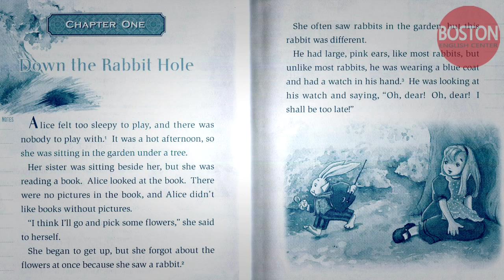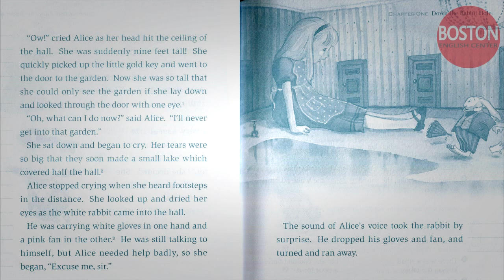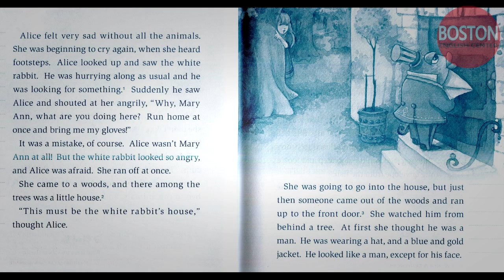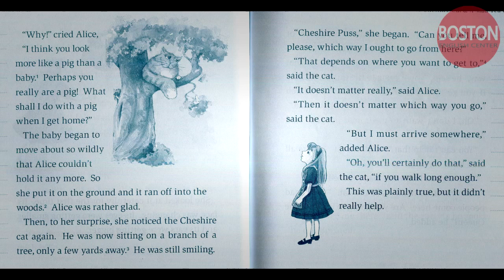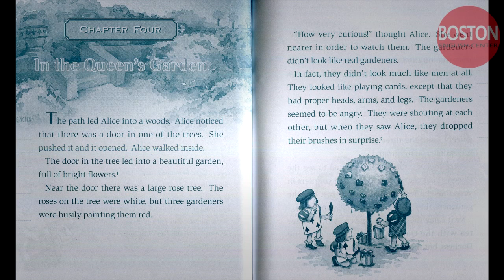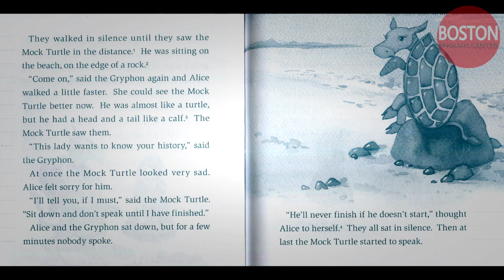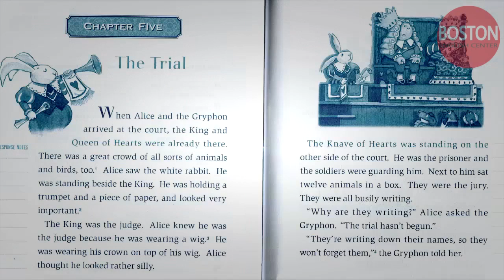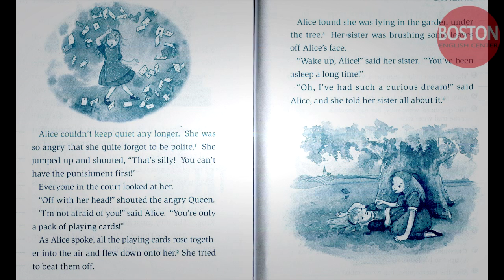♡L.E.Th.S♡ - Learn English through stories - Alice's Adventures in Wonderland